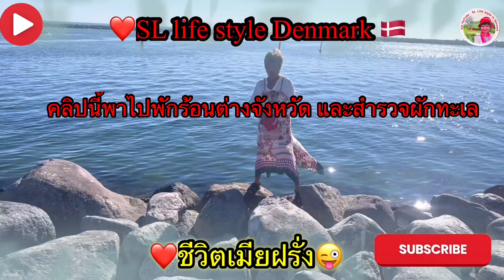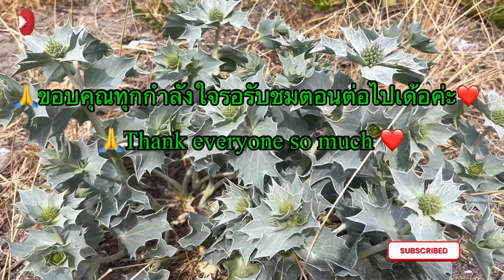เก็บผักทะเล เดนมาร์ก สำรวจผักทะเลเดนมาร์ก# รวมผักทะเลมาชมด้วยกันค่ะ🇩🇰❤️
สวัสดีค่ะเพื่อนๆทุกคนคลิปนี้ไปสำรวจผักทะเลเดนมาร์กค่ะเอสเอลได้ไปเที่ยวต่างจังหวัดเลยมีโอกาศได้หาถ่ายคลิปผักทะเลเดนมาร์กการที่เราชอบหาอยู่หากินในต่างแดนเห็นอะไรที่กินได้ก็อยากเอามาแบ่งปันเพื่อนๆทุกคนค่ะ❤️🙏🇩🇰เอสเอลจะทำคลิปเก็บเห็ดบ้างเก็บผักป่าบ้างและเที่ยวด้วยบรรยากาศสวยๆบ้างครั้งก็เมาส์มอไปเรื่อยเพราะว่าเอสเอลอยู่เมืองนอกก็ไม่มีเพื่อนเยอะอยู่กับแฟนลูกก็ไม่มีเลยหาถ่ายคลิปวีดีโอมาแบ่งปันเพื่อนๆทุกคนค่ะ วังว่าคงจะชอบคลิปนี้ขอให้มีความสุขสุขภาพแข็งแรงนะค่ะ❤️🙏🇩🇰ขอบคุณทุกกำลังใจที่เข้ามารับชมและเป็นกำลังใจให้ค่ะฝากช่องน้อยๆกดไลน์กดแชร์กดติดตามไห้แน่เด้อค่ะเพื่อเป็นกำลังใจให้เอสเอลทำคลิปมาฝากเพื่อนๆทุกคนค่ะ❤️🇩🇰🙏